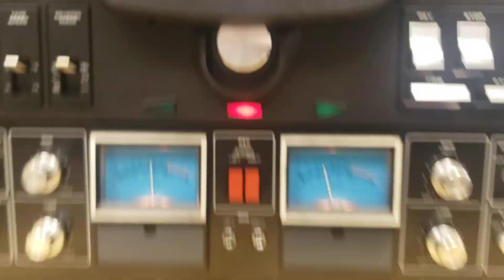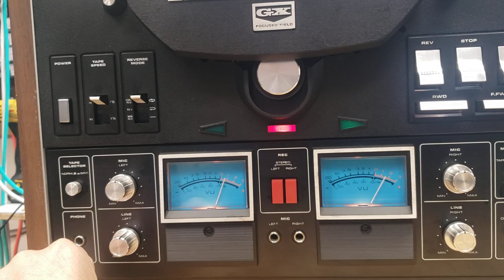Akai GX-260D Repair | Adam Electronics 7056